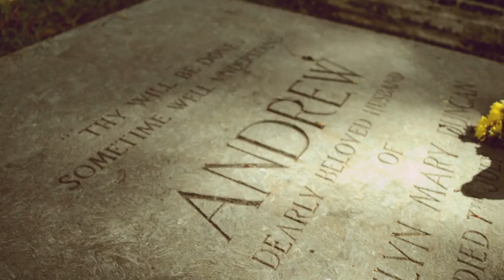Western Road Cemetery penang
after effects video with ink effects